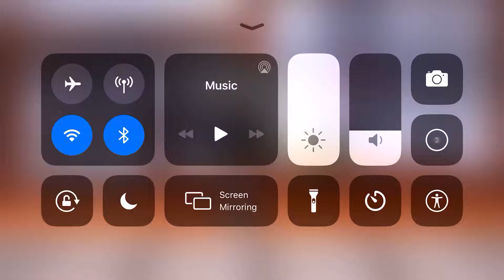gacha haters are REALLY annoying (read desc)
GACHA HATERS ARE SO ANNOYING WHEN I SAID I DO GAHCA VIDEOS IN ROBLOX EVERYBODY WAS SAYING EWWW CRINGEY and I CamE AcrOsz A fEw Go0d gAchA vidE0s...
0nLy 2